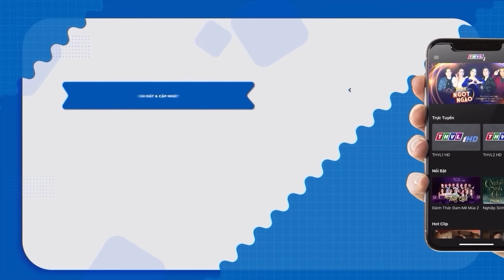Phim Cổ Tích 2024 | HIẾN TẾ CON RUỘT | Cổ Tích Việt Nam 2024 | Truyện Cổ Tích Việt Nam 2024 THVL